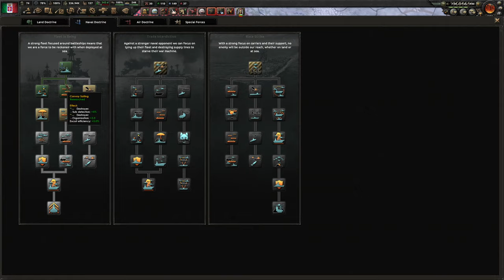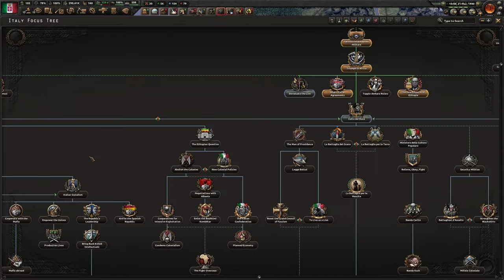THE BRITISH ARMY GOES ON HOLIDAYS | HOI4 Arms Against Tyranny || Italy Campaign || Episode 6 || HD